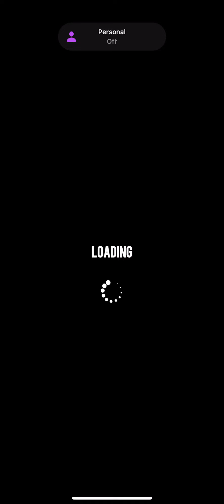MobControl the loss of a failure￼